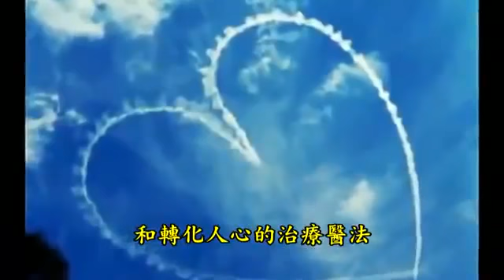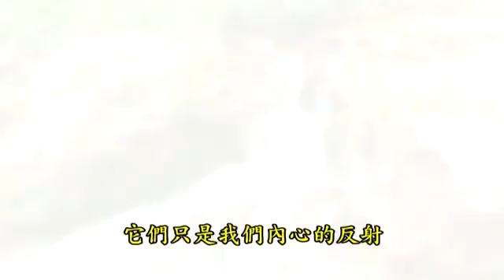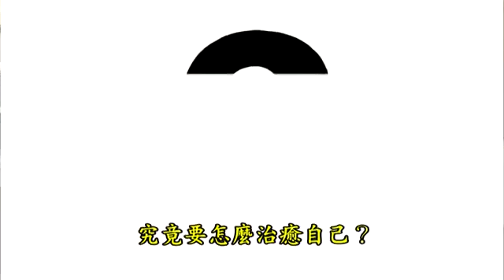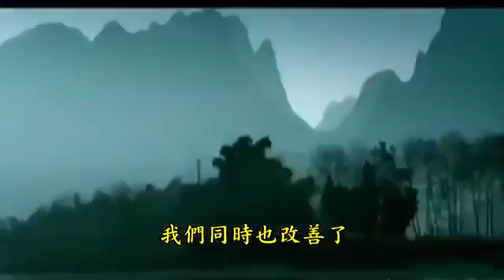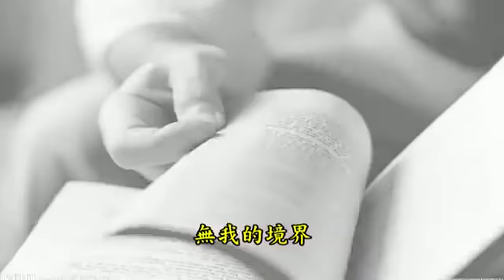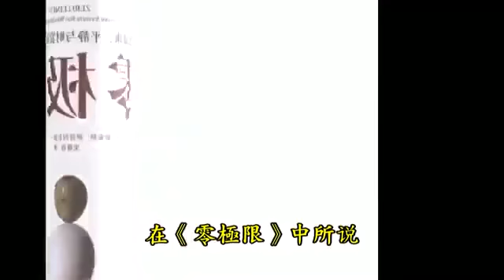净空老法师与修兰博士访谈精华录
对不起,  请原谅,  谢谢你,  我爱你。
阿弥陀佛。